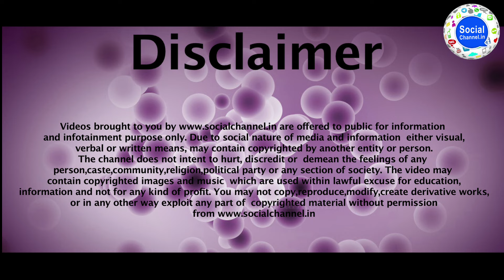QUICK TIPS FOR EYE |Dr.Sanjiv Maru on Eye problems | Doctor's advice | Eye & Retinal surgeon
Dr.Sanjiv Maru advice on Eye related problems an advice on eyes and vision problems with child at a very young age
Dry eye syndrome - technology causing eye problem solution on it
Diabetes and your eyes - treatment for diabetes
Cataract and your eyes -  treatment for Cataract old age people
Gluaucoma and your eyes -  treatment for Gluaucoma

Development Partner
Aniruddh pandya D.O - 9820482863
Exact optician (wholesale and retail)
shree sai darshan building,
plot no 31, shop no - 4,
Near suvidhya school gorai,
borivali west mumbai 400092

Dr.sanjiv K Maru
MS, FMRF, DNB, DOMS, MBBS
 Eye & Retinal surgeon
Sankara Nethralaya, Chennai

Siddhivinayak Nursing home
 A-002, Ground Floor, Gayatri Krupa Building, L.T. Road, Opp. Punjab & Sind Bank, Borivali West, babhai and vazira naka, Mumbai, Maharashtra 400091

Siddhivinayak, Center for excellence,303 Vini Elegance, Third floor,
above tanishq show room, near manubhai jewellers, L.T. road
borivali west